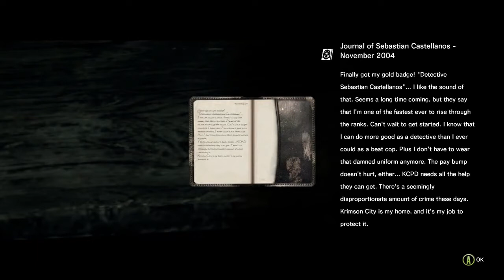The Evil Within Monthly Xbox Game Pass Quest Guide - Kill 3 Enemies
Give at least one hour give or take.
A tough game and scary.